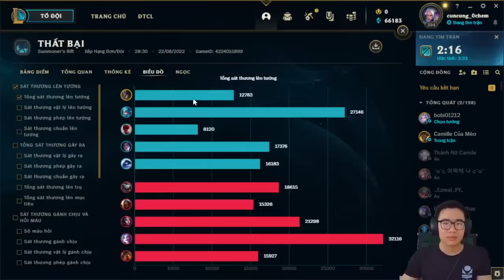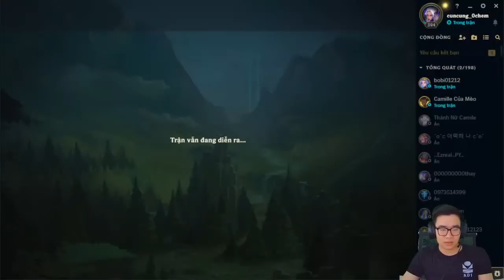Tuấn gaming - LMHT - SOLORANKING DAY 2